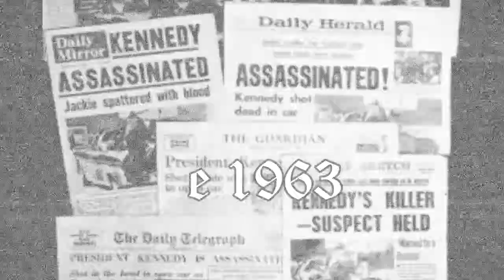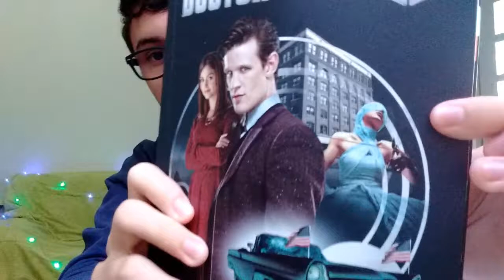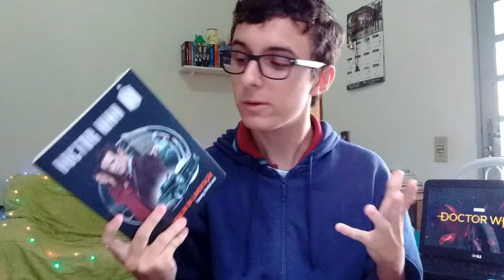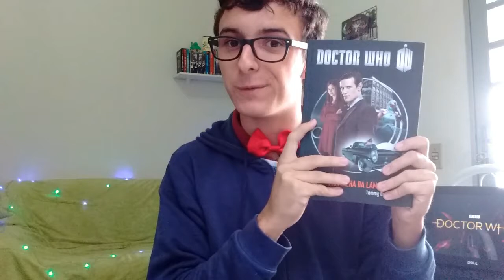Doctor Who: Mortalha da Lamentação, de Tommy Donbavand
Quando a morte do presidente J.F. Kennedy choca e entristece, toda uma nação, é a hora das mortalhas atacarem. Mas será que o Doutor vai deixar isso acontecer?